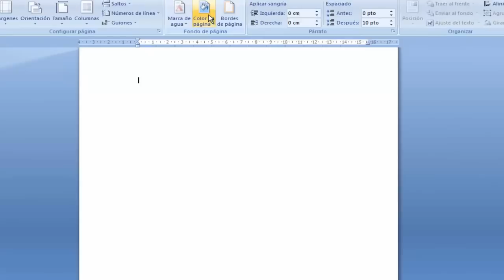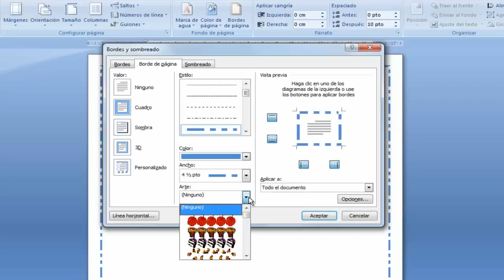Word, bordes a la página, Decorar los documentos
Decorar los documentos o las imágenes con bordes
En este artículo
Información sobre los bordes en Office Word 2007
Agregar un borde
Cambiar un borde
Quitar un borde
En Microsoft Office Word 2007, los bordes pueden agregar interés y énfasis
a distintas secciones del documento. Se puede agregar bordes a páginas,
texto, tablas y celdas de tablas, objetos gráficos e imágenes.
Puede agregar un borde a uno o a todos los lados de cada página de un
documento, a la páginas de una sección, sólo a la primera página o a todas las
páginas excepto la primera. Puede agregar bordes de página en muchos
estilos de línea y colores, así como diversos bordes gráficos.
Agregar un borde a una página. En el grupo Fondo de página de la ficha Diseño de página, haga clic en Bordes de página.
Asegúrese de estar en la ficha Borde de página del cuadro de diálogo Bordes y sombreado. Haga clic en una de las opciones de borde de Valores.
Si desea que el borde aparezca en un lugar específico de la página, como por
ejemplo sólo en la parte superior, haga clic en Personalizar en el cuadro
Valor. En Vista previa, haga clic en el lugar donde desee que aparezca el
borde. Seleccione el estilo, el color y el ancho del borde.
Para especificar un borde artístico, por ejemplo, árboles, seleccione una
opción del cuadro Arte. Siga uno de estos procedimientos:
Para especificar que el borde aparezca en una página o sección determinada,
haga clic en la opción que desee en Aplicar a.
Para especificar la posición exacta del borde en la página, haga clic en
Opciones y seleccione las opciones que desee.
NOTA   Para ver los bordes de página en la pantalla, muestre el documento en
vista Diseño de impresión.